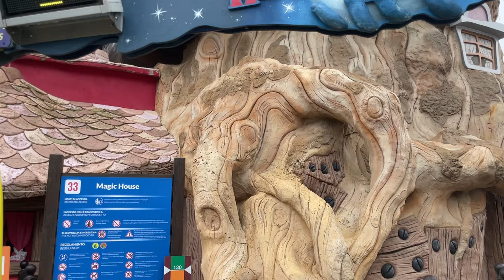Magic House at Gardaland | POV OnRide - Full HD 2023 | Vekoma Mad House